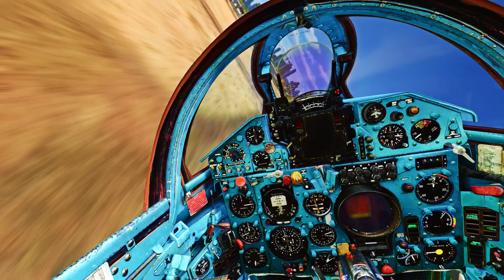MiG 21 Low level